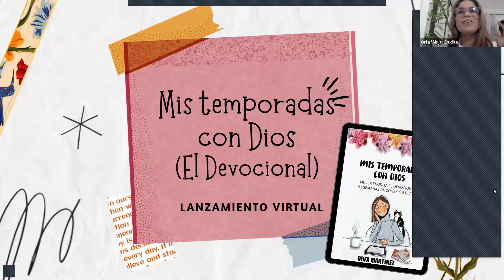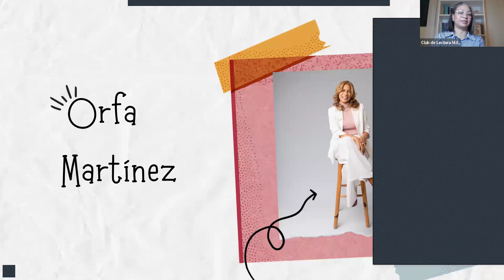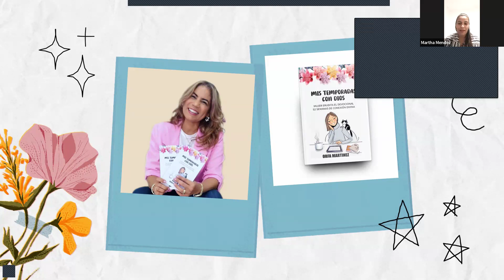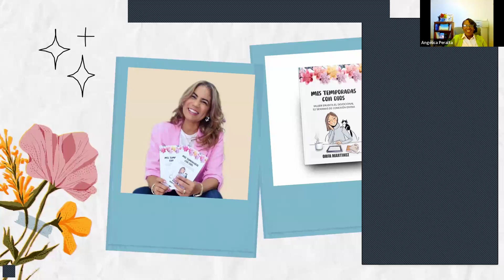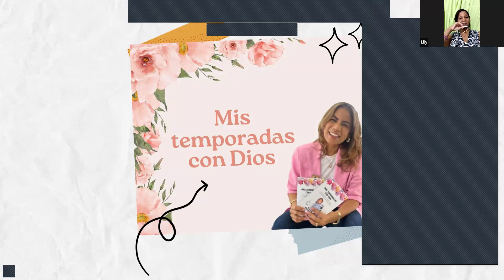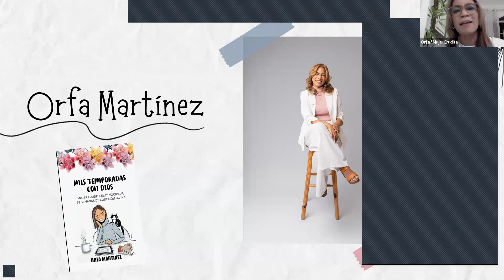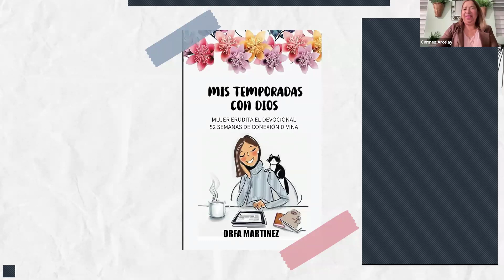LANZAMIENTO DEVOCIONAL: Mis Temporadas con Dios.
¡Hola a todos! Muchísimas gracias por acompañarnos en este día tan especial para la comunidad Mujer Erudita en Dios. Hoy celebramos juntos el nacimiento de nuestro devocional titulado Nuestra Temporada, Mis Temporadas con Dios. ¡Qué alegría poder compartirlo contigo!

Este devocional está pensado para acompañarte en cada paso de tu vida espiritual y está disponible ya en Amazon y muy pronto en todas las librerías de República Dominicana. Te invitamos a leerlo, adquirirlo, y si tienes alguna pregunta, no dudes en contactarnos.

Además, quiero recordarte que todos los fondos recaudados se destinan a apoyar causas sociales. Así que, al adquirir este devocional, no solo enriqueces tu relación con Dios, sino que también estás contribuyendo al bienestar de otros.

¡Gracias por tu apoyo y por estar siempre con nosotros en este hermoso camino! Dios te bendiga.